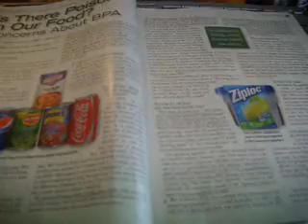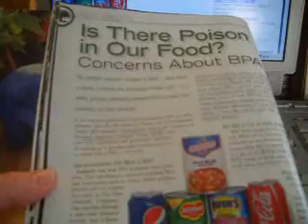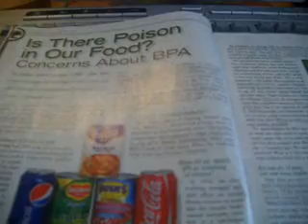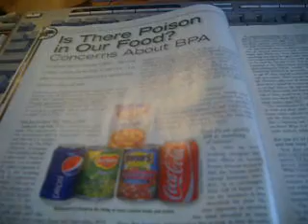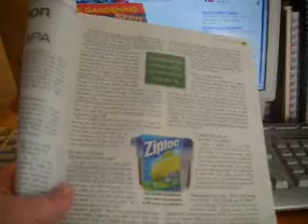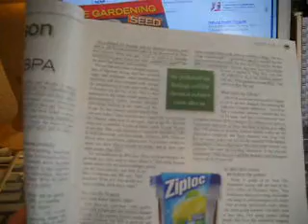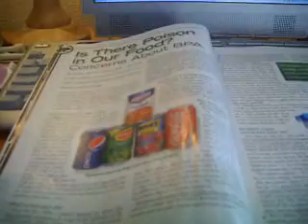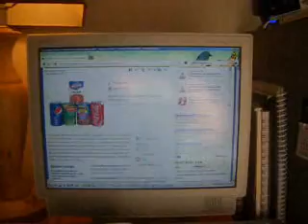What's so bad about BPA?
BPA, which is used by the food industry to line cans for fruits, vegetables, soups, etc. can break down into synthetic estrogen contaminating our food...with disasterous consequences.